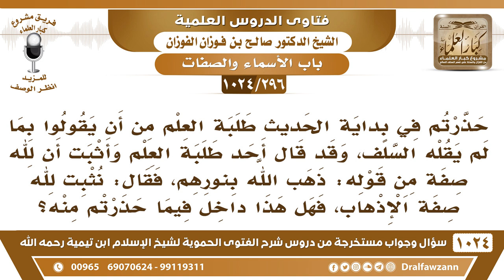[296 -1024] قال أحد طلبة العلم في قوله تعالى: ذهب الله بنورهم، قال: نثبت لله صفة الإذهاب..!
-[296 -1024] السؤال: حذرتم في بداية الحديث طلبة العلم من أن يقولوا بما لم يقله السلف، وقد قال أحد طلبة العلم وأثبت أن لله صفة من قوله: ذهب الله بنورهم، فقال: نثبت لله صفة الإذهاب، فهل هذا داخل فيما حذرتم منه؟
الجواب: هذا علمه هو إي نعم هذا داخل في أن هذا إحداث شيء، ما هو بكل فعل يؤخذ منه صفة.
للاشتراك في قناة الشيخ صالح الفوزان
سؤال وجواب من شرح الفتوى الحموية ( 1024 ) مقطع

للاستفسار والإقتراحات والدعم
رئيس الفريق
لمشروع كبار العلماء